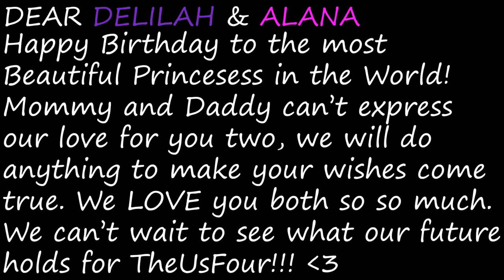TWINS FIRST BIRTHDAY!!!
Another day, another story.

IT WAS OUR GIRLS BIRTHDAY!!!